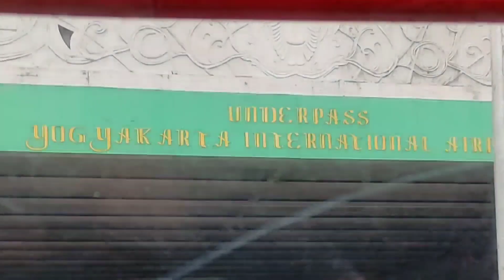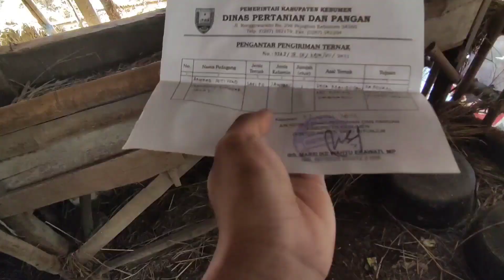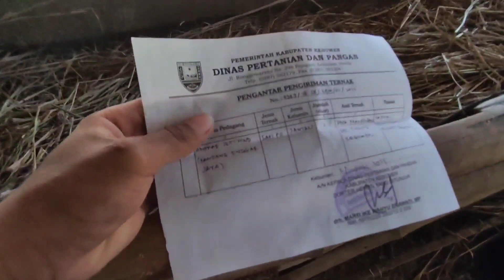BUKTI PENGIRIMAN SAPI PO KEBEBERAPA DAERAH DENGAN PEMBELIAN ONLEN DARI KAMI.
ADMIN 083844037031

.BANTU SUPORT

kandang enggar jaya

LIKE KOMEN SHARE DAN FOLLOW

Info pasaran sapi kebumen

🟢 Selasa - jumat pasar gombong
🟢 Rabu - minggu pasar kebumen

Info sapi
Sapi simental
Sapj po
Sapi limosin
Sapi qurban
Sapi pedet
Sapi indukan
Sapi pegon
sapi penggemukan